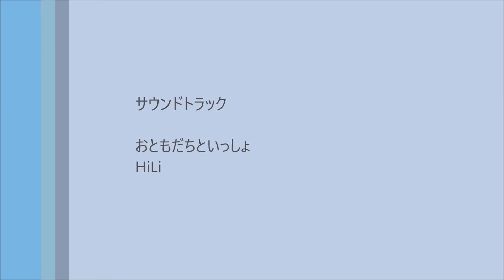ホッキョクグマのララとリラ 雪の中のごはん探し PolerBear Lala＆Lila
札幌市円山動物園のホッキョクグマ親子、ララ（メス／24歳）・リラ（メス／4歳）です。
4歳のお誕生日を迎えたリラ、ララと一緒に朝は広い運動場のあちこちに隠してある餌を探して見つけて食べていました。
雪の中の餌探し、匂いを頼りに探している様子がよくわかります。

ララ（メス）
 1994年11月20日・大分県別府市生まれ、1996年来園
リラ（メス）
2014年12月21日　円山動物園生まれ

PolarBear
Lala　(female/24）Lara's Birthday is November 20, 1994.
Lila（female/4）  Lila's Birthday is December 21, 2014.
Sapporo　MaruyamaZoo